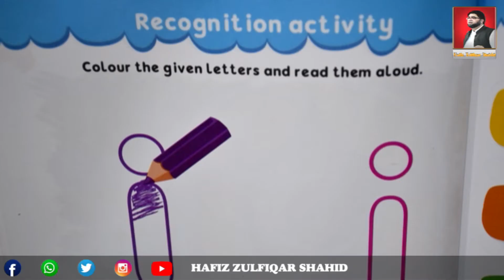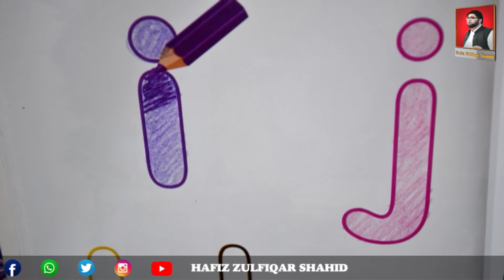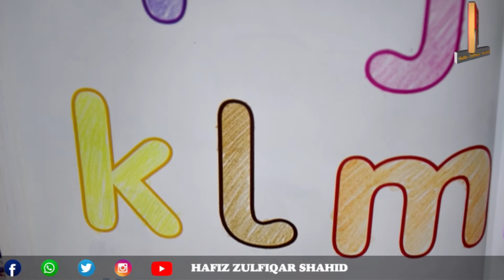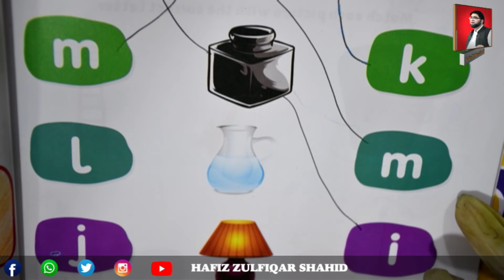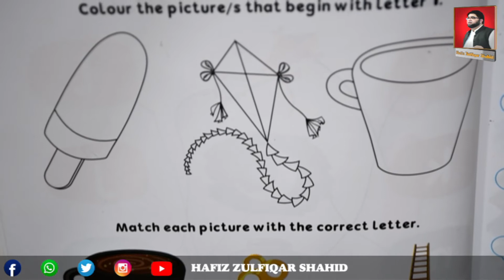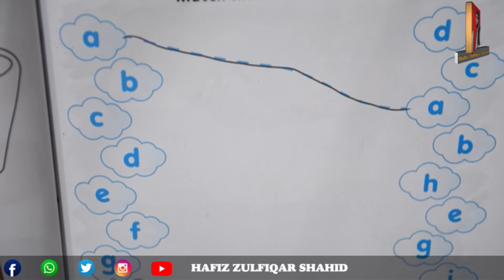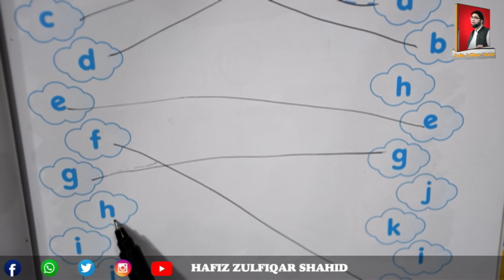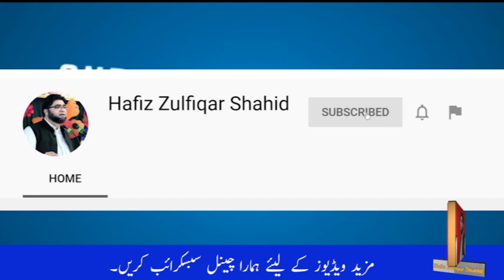Play Group | INITIATE ENGLISH (1) | Activity No 1 Recognition Activity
Play Group
INITIATE ENGLISH (1)
Activity No 1
Recognition Activity